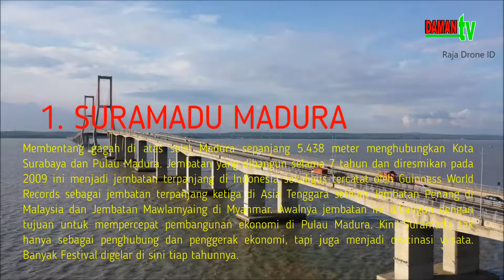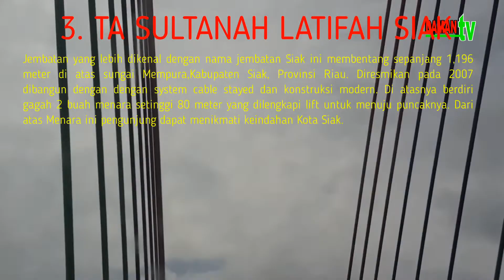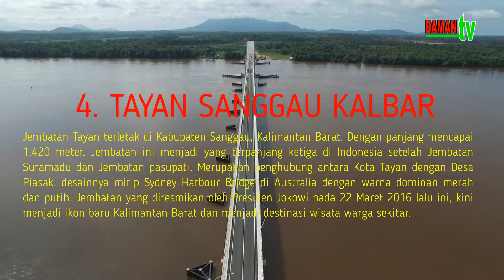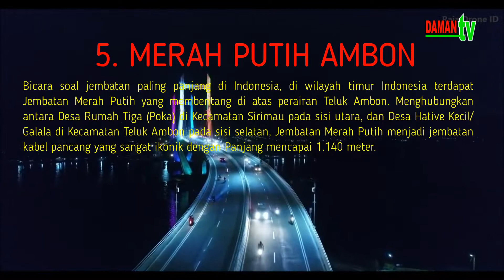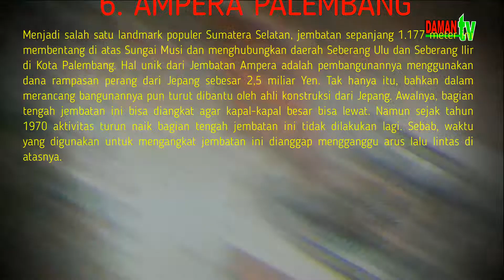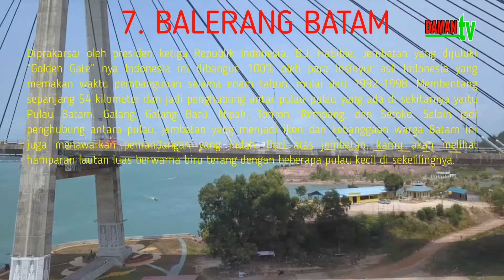JEMBATAN TERPANJANG DAN INDAH 7 LOKASI DI INDONESIA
Jembatan merupakan struktur yang dibuat untuk menyeberangi jurang atau rintangan seperti sungai, rel kereta api ataupun jalan raya. Jembatan dibangun untuk penyeberangan pejalan kaki, kendaraan atau kereta api di atas halangan.Jembatan juga merupakan bagian dari infrastruktur transportasi darat yang sangat vital dalam aliran perjalanan (traffic flows). Jembatan sering menjadi komponen kritis dari suatu ruas jalan, karena sebagai penentu beban maksimum kendaraan yang melewati ruas jalan tersebut